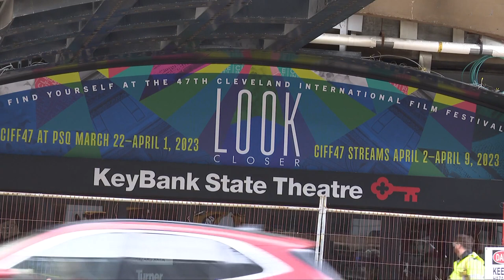Short film made by Tri-C students to be featured at Cleveland International Film Festival